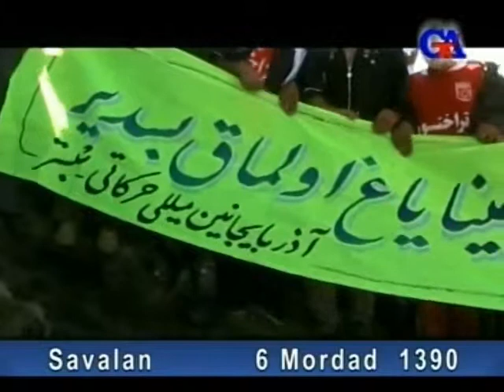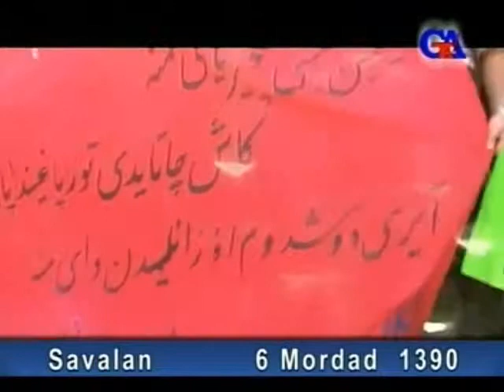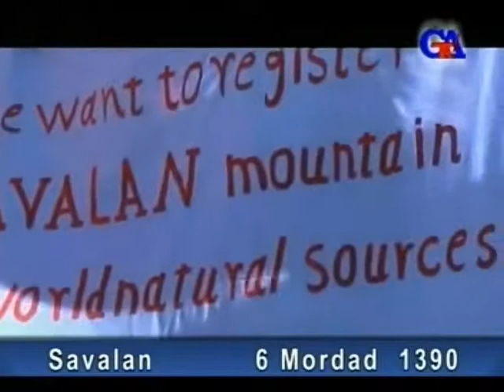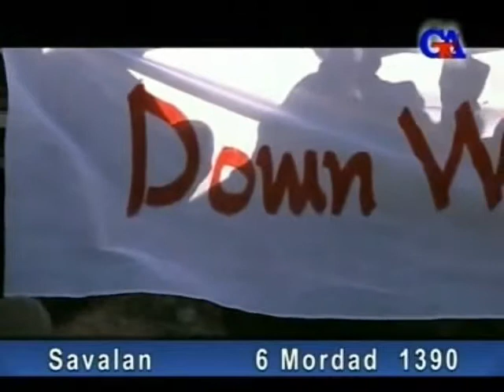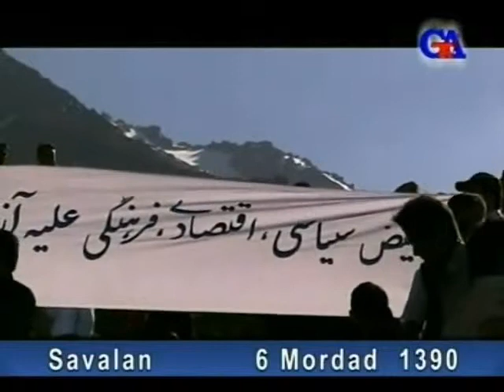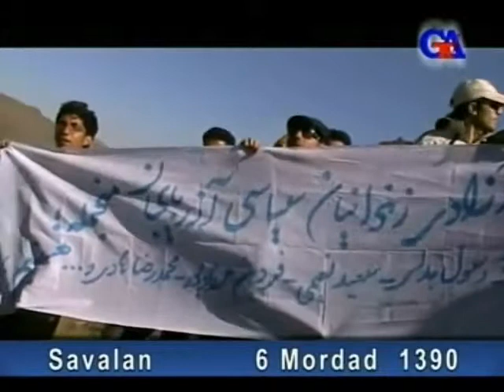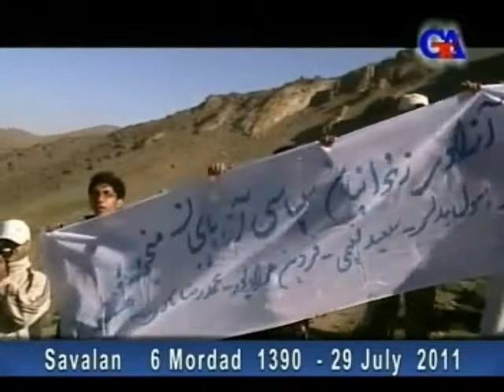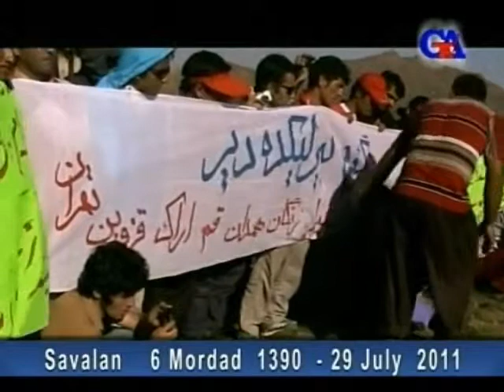Savalan Yürüşü 6 mordad 1390 - 29 July 2011